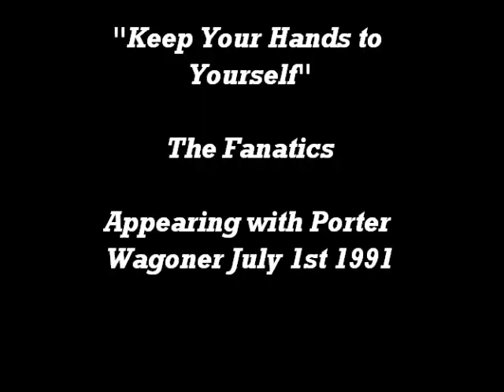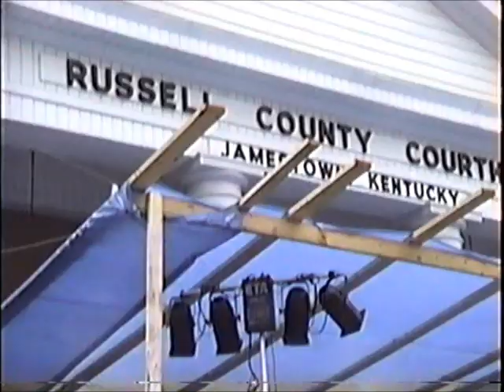"Keep Your Hands to Yourself'"- Fanatics Appearing with Porter Wagoner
Recorded at the Jamestown Kentucky town square July 1st 1989 during the Forth of July concert featuring Porter Wagoner & The Fanatics.